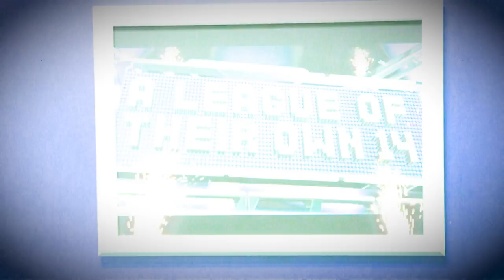"I Don't Even Know How I Passed the Medical!" | Retro Games with Jamie Redknapp 🕹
A League of Their Own series 14 airs at 9pm on Thursdays on Sky One and NOW TV

Jamie Redknapp has been through a lot in his career, playing for Spurs and captaining Liverpool, but surely his biggest challenge was taking on Chelcee at a game of Jenga...